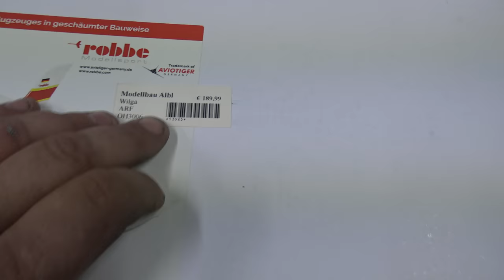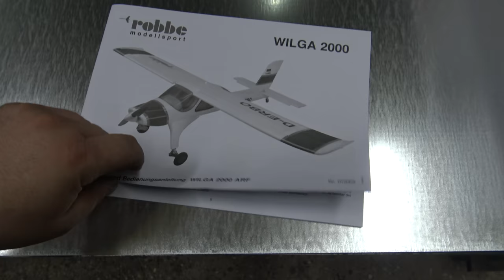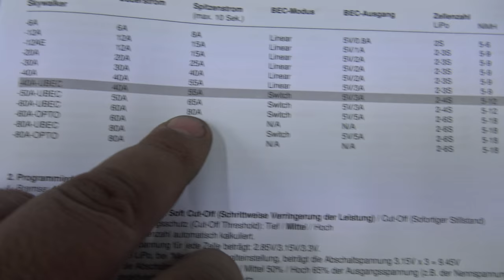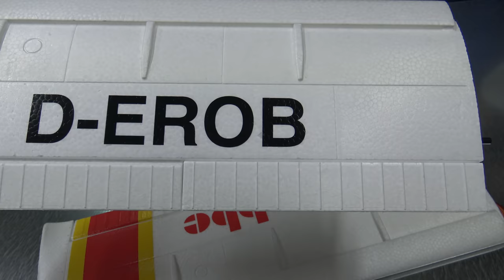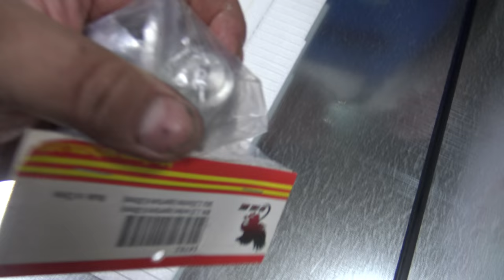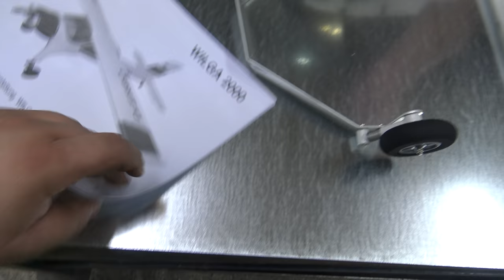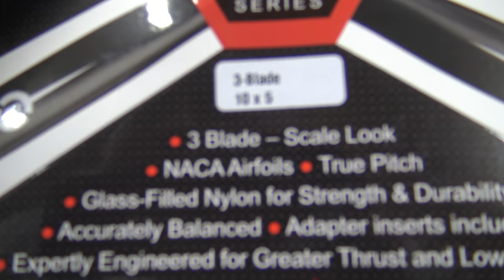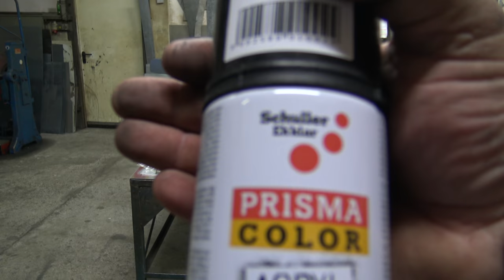PZL-104 Draco Wilga 2000 Gold STOL 1330mm PNF Robbe Unboxing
DESCRIPTION
The Original

The Wilga is a cantilever monoplane with STOL (Short Take Off and Landing) Characteristics.

The model

The robbe Wilga has docile flying Characteristics and allows the advanced beginner to quickly familiarize themself with the model.

Due to the functional slats and the surface profile used, the model does not require large start or runways. This feature is supported by the factory-mounted flaps even further. The model can be flown in wide speed ranges.

The control of the model over all 3 axes. The Wilga is equipped with six servos for aileron, flaps, side rudder and elevator. All servos and the powerful brushless drive set are already mounted.

The undercarriage suspension fits perfectly to the appearance of the model and also helps at somewhat harsher landings, or smoothes away any unevenness of the runway.

Furthermore, the model can also be equipped with separately available floats.

Features
Undercarriage suspension
Slats
flaps
Outstanding Scale-Optic
40A Brushless drive-set
Gap free foamed rudder
Outstanding Flight-Characteristics
Optional available float-Set

Technical data
Wingspread: 1.330 mm
Length: 1.010 mm
Flight-weight: 1.350 g
Surface area: 27 dm²

RC-Functions
Aileron
Elevator
Rudder
flaps
motor-regulation